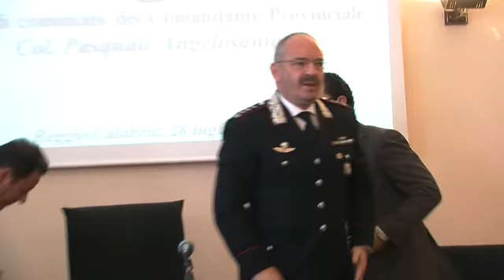Il Saluto del Colonnello Angelosanto 28 luglio 2012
Il colonnello Pasquale Angelosanto oggi a Reggio Calabria, nel corso di una conferenza Stampa, ha salutato la Città e la Provincia di Reggio Calabria dopo tre anni alla guida del Comando Provinciale dei Carabinieri. "La lascio l'incarico ricoperto e saluto la mia città da cittadino perché io e la mia famiglia siamo residenti da tre anni in questa città". Reggio Calabria 28 luglio 2012 - Ha consegnato alla stampa un documento dal quale si evince lo sforzo che l'Arma ha prodotto nel periodo della sua permanenza (in allegato). Il colonnello andrà a ricoprire da lunedì p.v. l'incarico di vice comandante del ROS a Roma. Al colonnello Lorenzo Falferi che lo sostituirà ha augurato un buon lavoro.